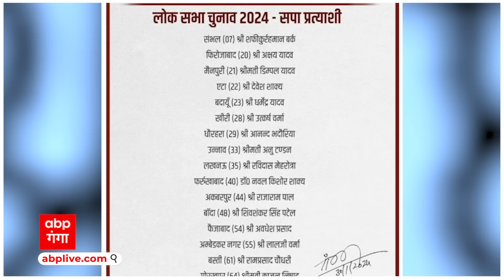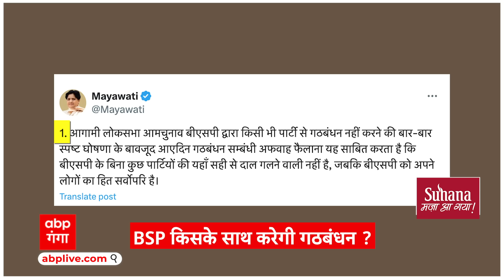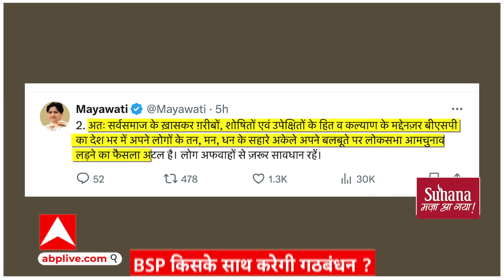LokSabha election 2024: मायावती किसके साथ करेंगी गठबंधन, इसका अपडेट खुद मायावती ने ही दे दिया है